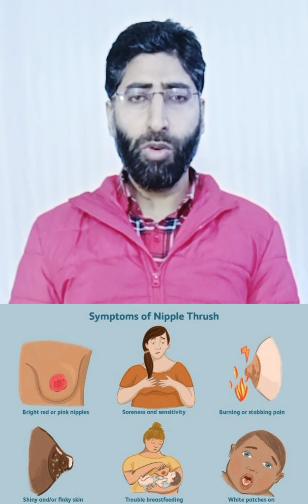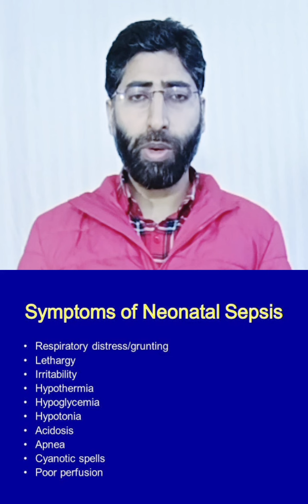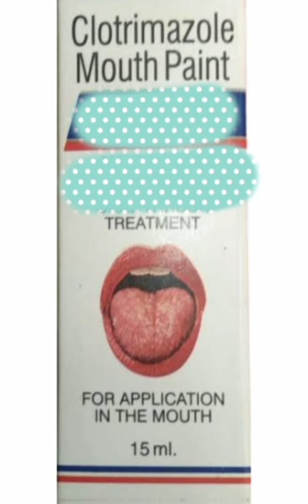Yuu or bachu mai muh ka infection or oral thrush in Urdu or Hindi.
Candidiasis mouth infection candida albicans, mouth upcer mouth pain white patches curd like baby 7 days infant newborn neonate 1 year child adult immunodeficiency mother to child transmission nipple pain sensitivity redness swelling breastfeeding difficulty feeding refusal not feeding red mouth bleeding clomtrimazole nystatin bnc candid mouth paint emergel stomacare emergel zytee muunthar neem hakeen thorns fluconazole tablet

Dr Mir Ajaz Health Tips
Medicine dose & Diaper use